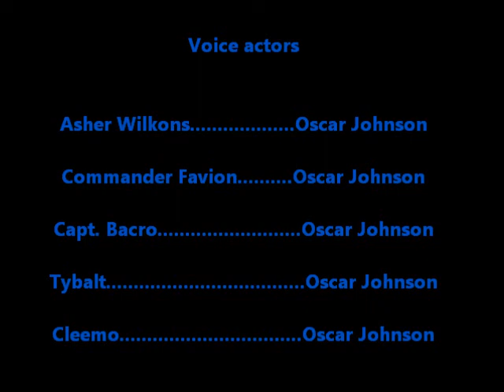Star Wars A Galaxy at War S01E02: Unexpected Company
Here is the second Episode in my new Star Wars series.

The rights to the music goes to the original owners.
Music from: Kingdom of Heaven